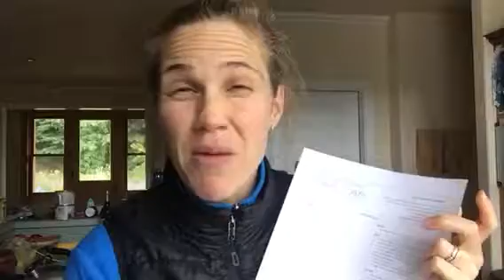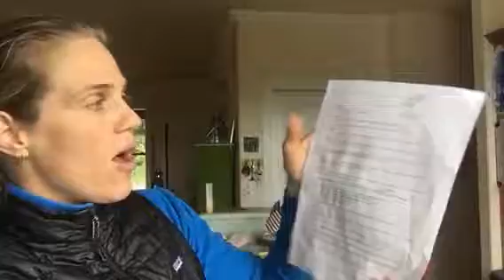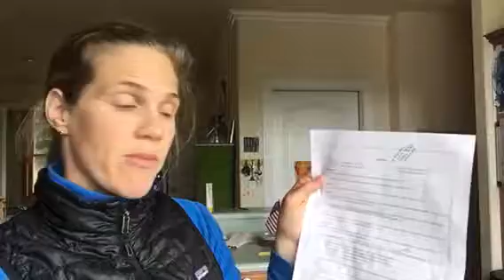Eating Clean Cooking Dinner 60 min Prep!!!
I could never stomach ECCD's 3 hour prep so I was thrilled to try out the 60 min version!